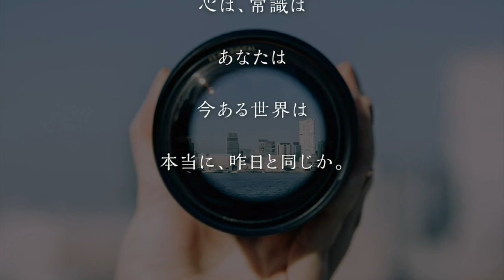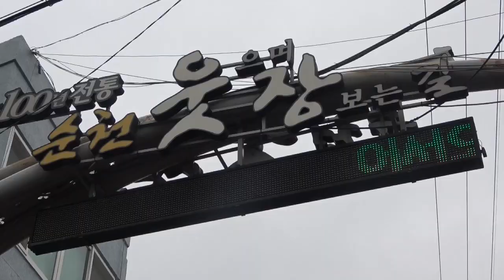達人道 #582 公募 の達人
テレ玉 ：6月9日 ほか
恵美さんは hawaii に行きたいらしいです🌊　なので公募に挑戦して、軍資金を稼ぎたいとおっしゃるのです。
　今回も賞金や賞品獲得を目指してネーミングや川柳のコンテストに挑戦！皆さんも是非一緒にチャレンジしましょう♪
（出演者）森藤恵美、天の声